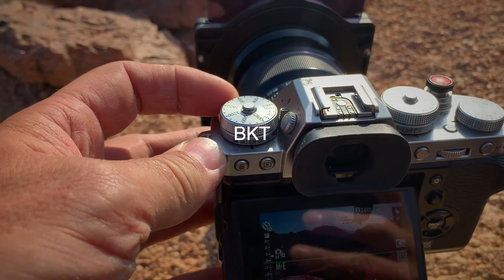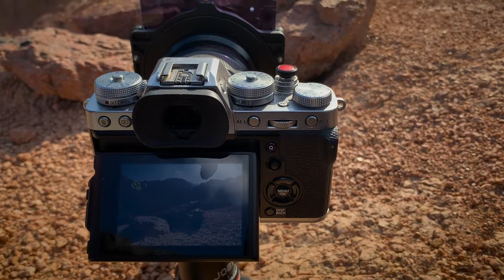VLog - Fototrip - Egypt 2020 - Teil 4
Teil4: Geschafft, Fotografieren auf dem Gipfel, mit vollem Gegenlicht.

Ein Video-Log über eine unvergessliche Fototour im Januar nach Egypt. Was Du dort alles Fotografieren kannst siehst du über mehrere Teile.

Tauche mit mir ein, um die Schönheit der Welt zu sehen und für die Ewigkeit festzuhalten.